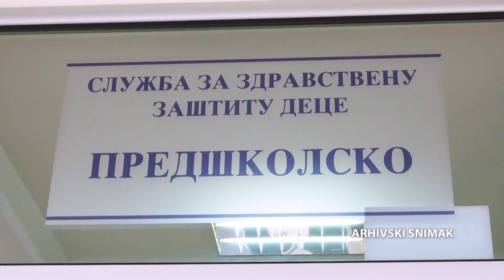Za sada bez malih boginja u Obrenovcu